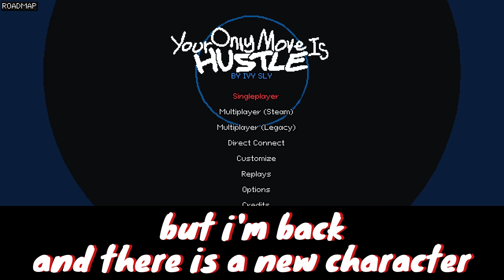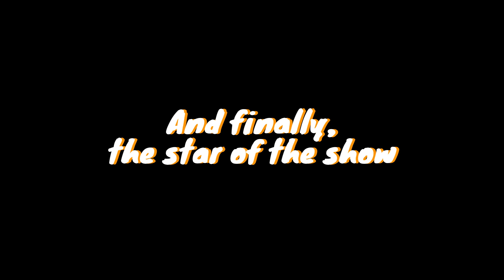YOMI (new) Character: Robot Guide!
yo im back.